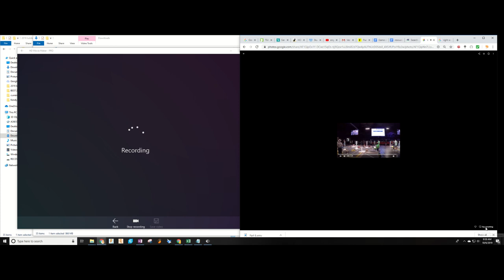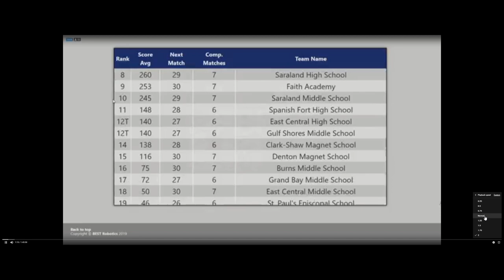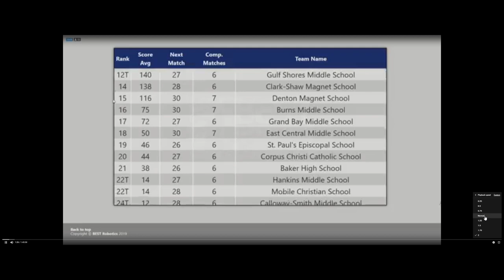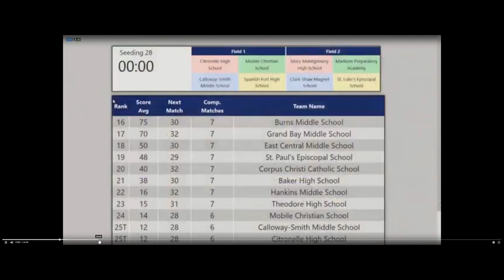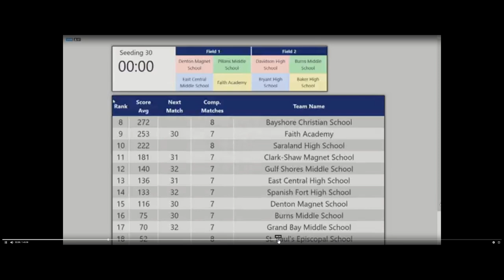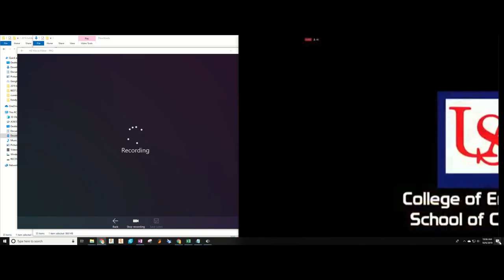2019 BEST Robotics Off The Grid Jubilee Hub Highlights as of 10/6/2019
*no audio.  for additional game analysis of the 2019 BEST Robotics Game: Off the Grid.  If video appears glitchy, it is because of the slow screen rate of the recording.